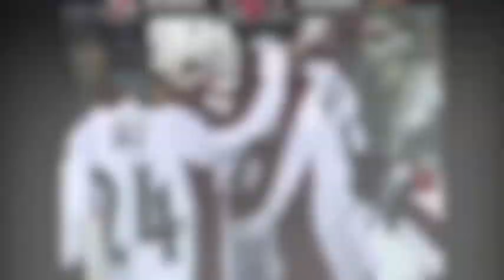Tribute to Marek Svatos.mov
Marek Svatos Goals, made by Vincent Richard